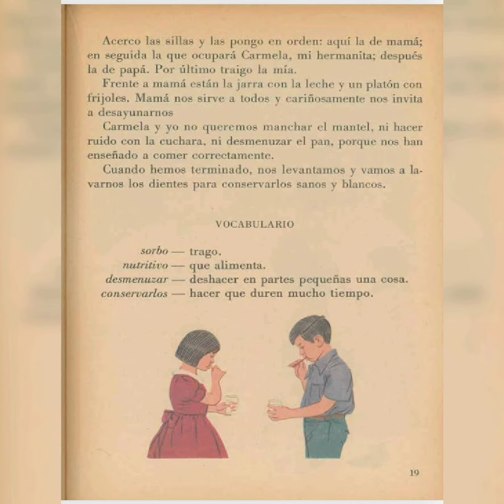El desayuno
mi libro de lecturas segundo grado 1960 página 18-19